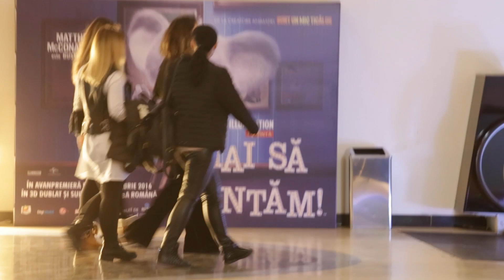Surpriză de sărbători